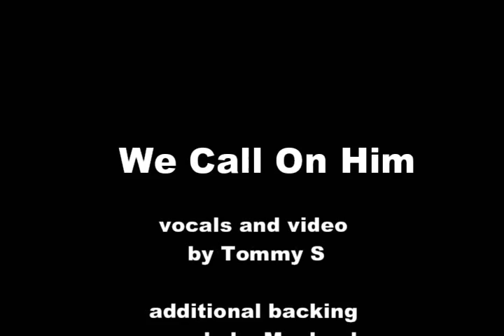WE CALL ON HIM - Elvis Gospel cover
Me singing a gospel song originally recorded by Elvis Presley on
11th September 1967.